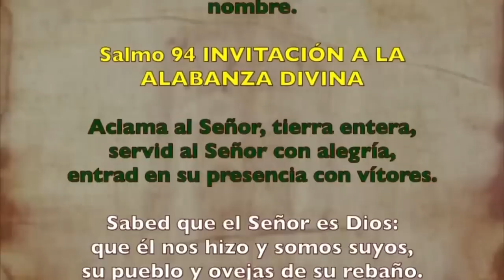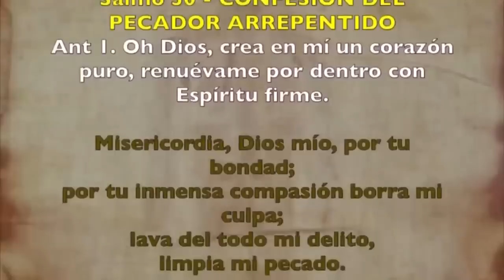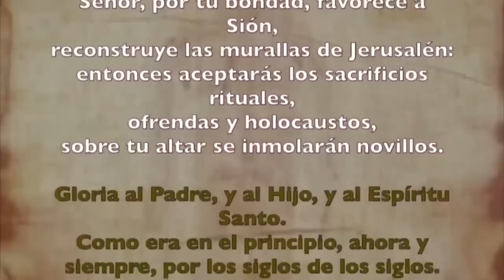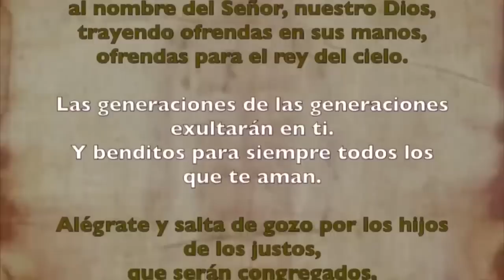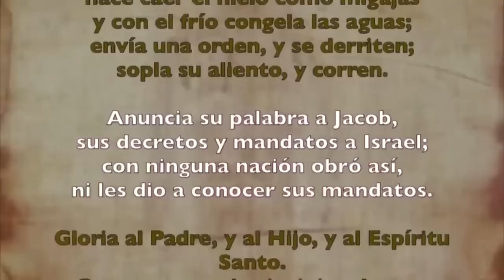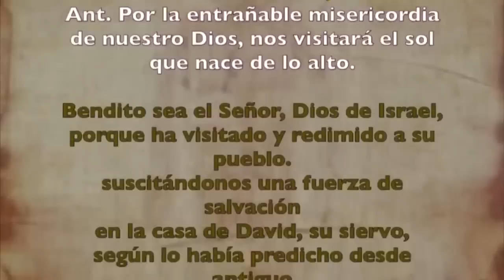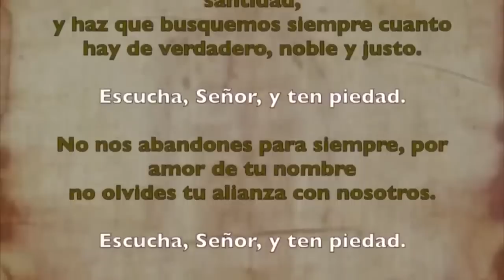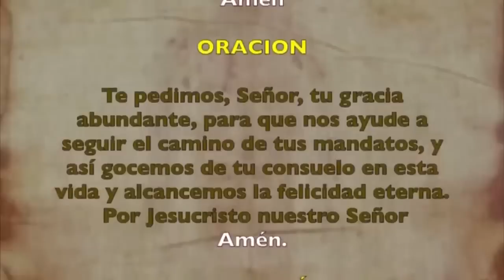Oración de la mañana (Laudes), VIERNES 22 DE SEPTIEMBRE 2023| XXIV semana T. Ordinario